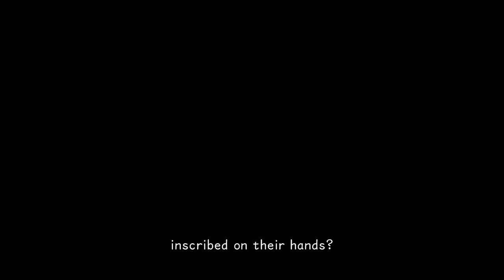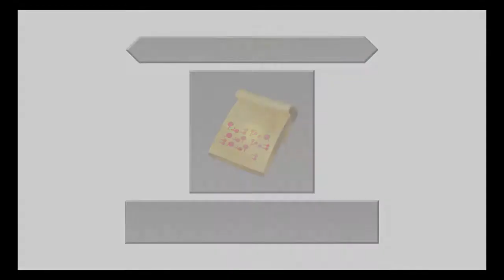Kingdom Hearts 3D Dream Drop Distance: (PS4) Part 5: "Traverse Town 2nd visit"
Fearing that Master Xehanort will return, Master Yen Sid, summons Sora and Riku to take the Mark of Mastery exam. Sora and Riku must travel to various worlds and open seven sleeping Keyholes and face the darkness. But the newly reformed Organization XIII gives them trouble as they prepare for Master Xehanort's return.

Sora and Riku return to Traverse Town where they face a Dream Eater that is summoning more Dream Eaters.